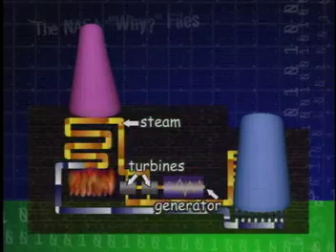NASA Why Files - Electricity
NASA Why Files segment explaining the forms of electricity and the many sources of power.